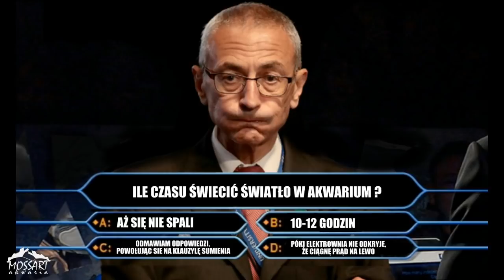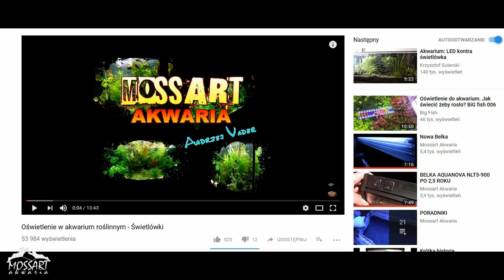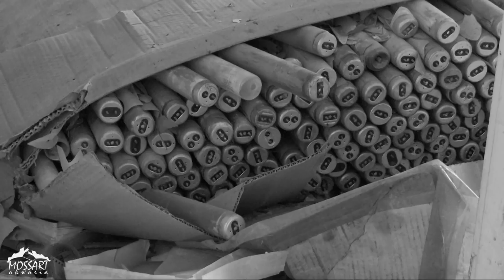Akwarium Dla Opornych II - Kształt zbiorników i oświetlenie.